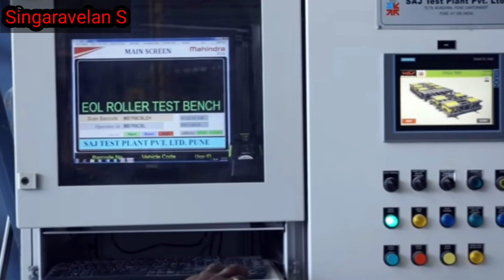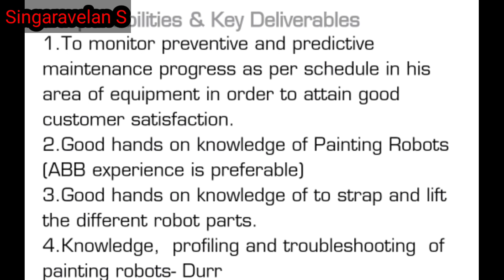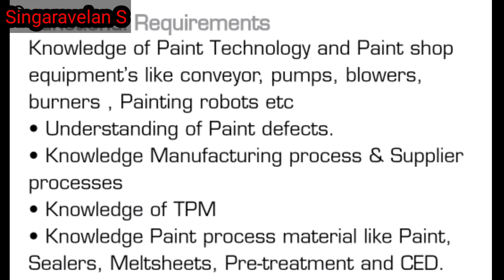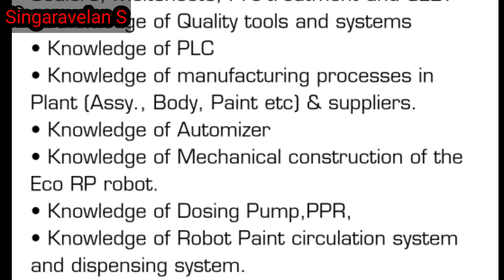Mahindra Job vacancy 2021 | Tamil | Singaravelan S | SV